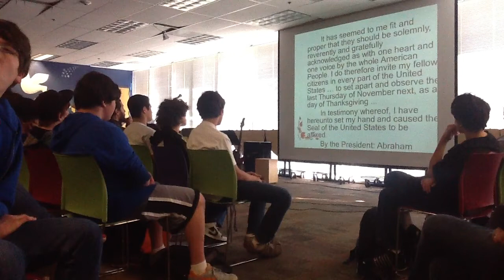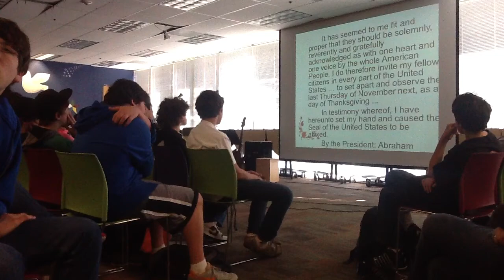Dr. Patterson Reads A. Lincoln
Kehillah's thanksgiving assembly is a grateful mix of words and music